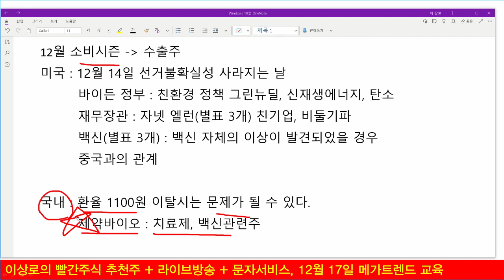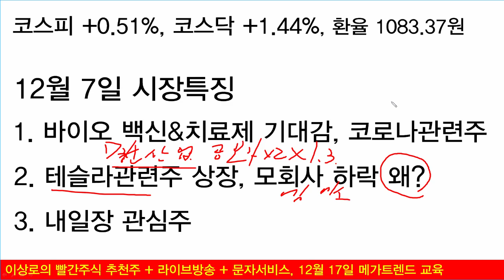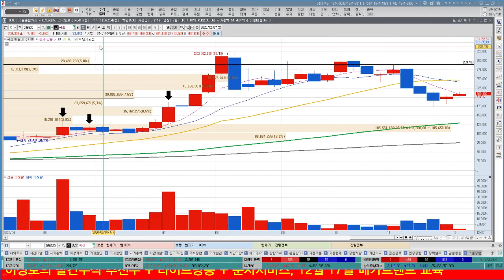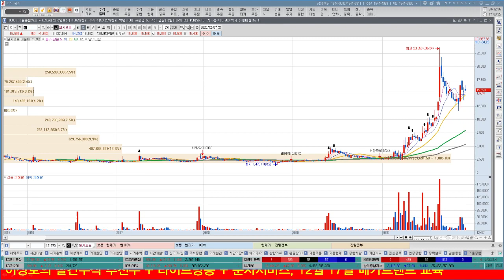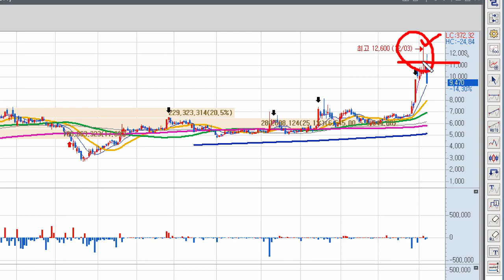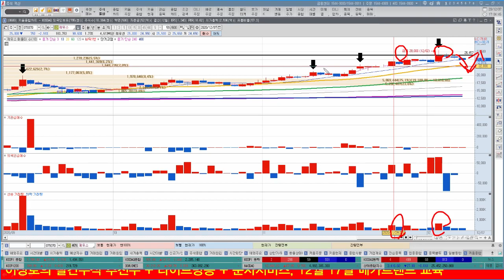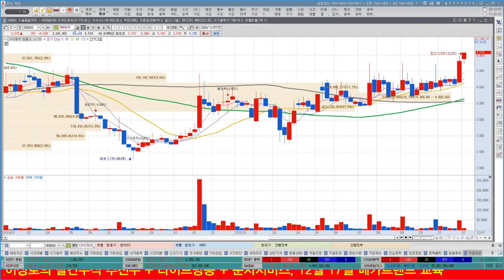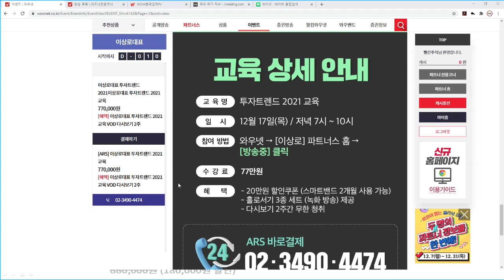셀트리온헬스케어, 제넥신, 삼성바이오로직스, 셀트리온 치료제관련주, 백신관련주 코스닥 신고가 제약바이오가 해낼 것입니다. 주포세력의 목표가 잡는방법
Q. 셀트리온, 셀트리온헬스케어 신고가 지속될까?
Q. 삼성바이오로직스, 제넥신 CMO관련주 주목해야 할 이유?
Q. 백신관련주, 치료제관련주 코스닥 신고가 이끌까?
Q. 주포세력의 목표가 잡는 방법?
Q. 명신산업 상한가, 엠에스오토텍 하락 왜?
Q. 테슬라관련주 상승세 이어갈까?

1. 하루에 추천주를 1~2개씩! 급등하는 시장의 기회를 선점합니다.
2. 8시 30분 ~ 11시까지 정규회원방송을 통해서 투자의 습관을 확실히 고쳐드립니다.